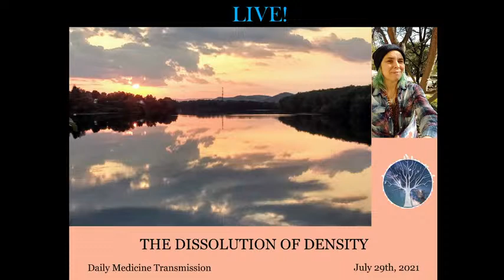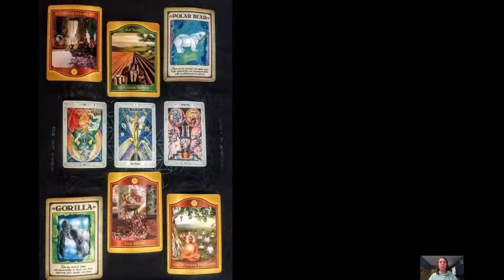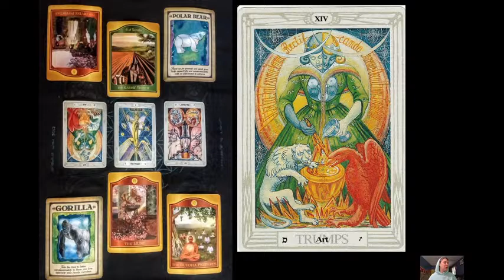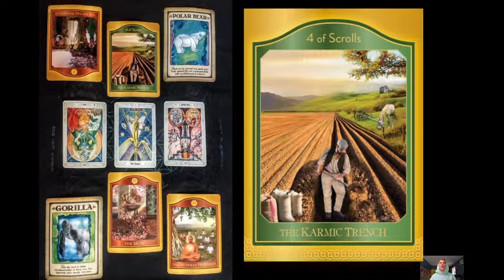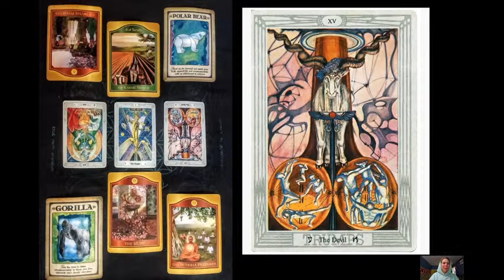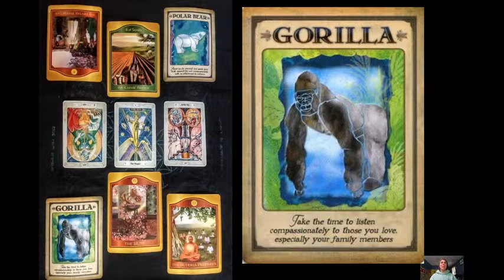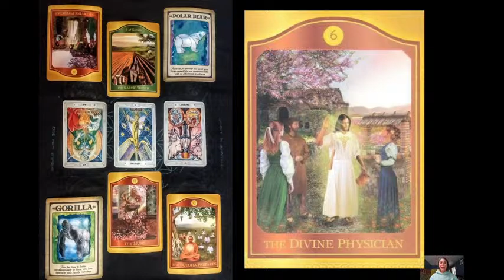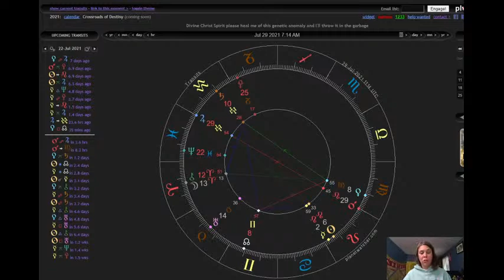DISSOLUTION OF DENSITY - Daily Medicine Transmission for July 29th, 2021